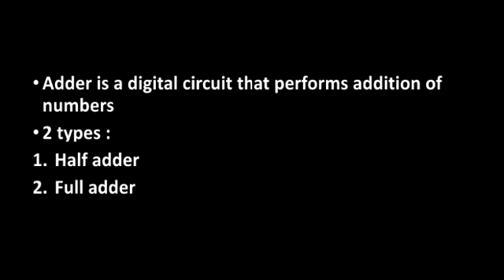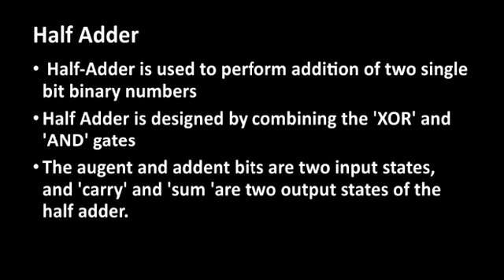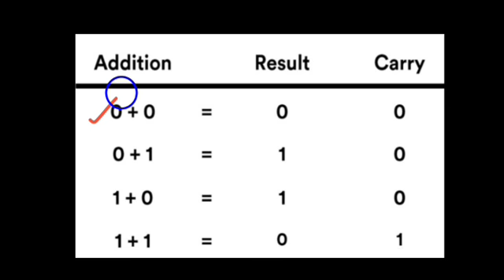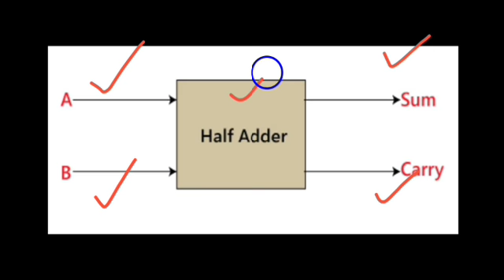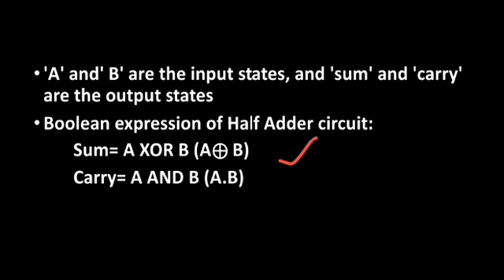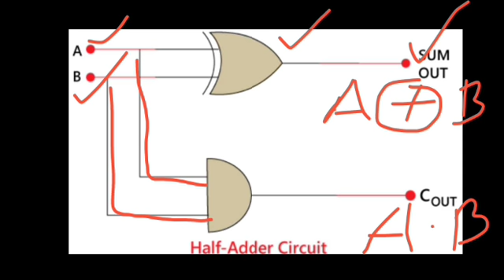COA: Adder - Half adder